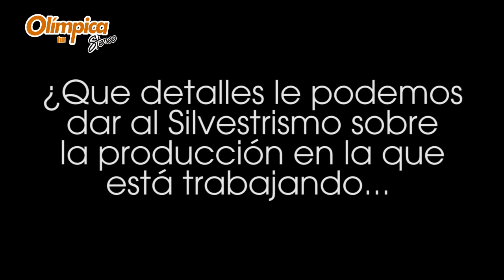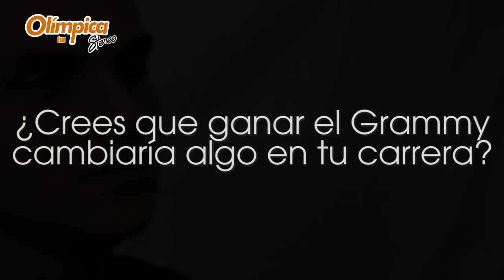Silvestre Dangond y sus impresiones después de los Latin Grammy